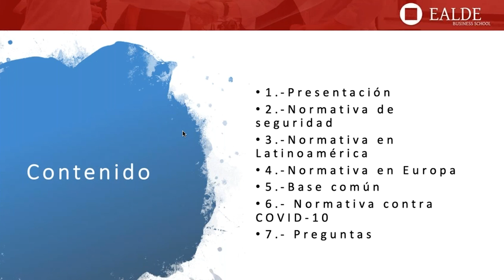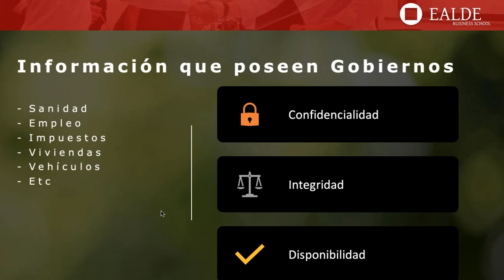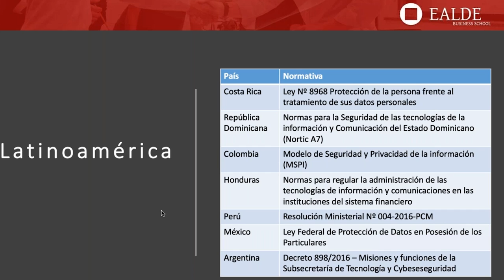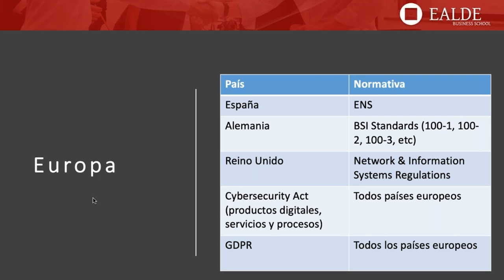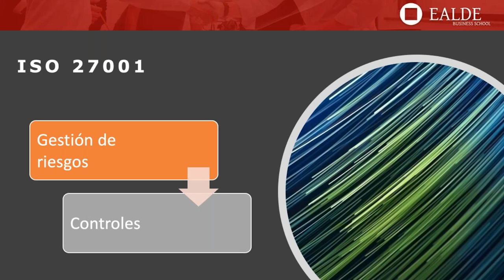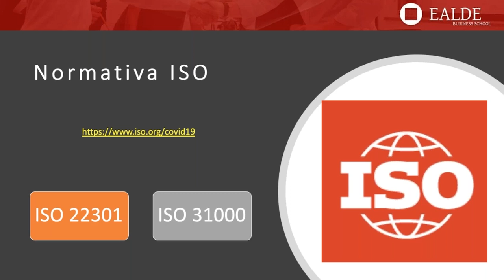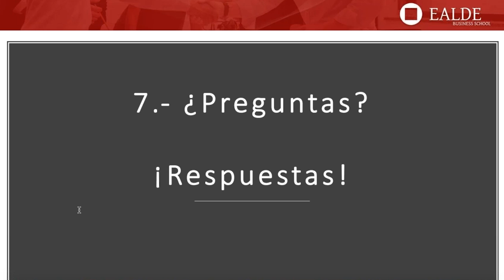Compliance digital: Leyes de referencia para la seguridad de la información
En este webinar descubriremos la importancia que tiene regular el ámbito de la seguridad de la información, y veremos las principales leyes relativas a seguridad que existen en Latinoamérica y Europa.

Adicionalmente, también veremos que, independientemente de cada legislación, podemos utilizar una base común de cumplimiento en el área de la seguridad de la información.

- Acerca del ponente, Antonio José Segovia -

Antonio José Segovia es Ingeniero Informático, e Ingeniero Técnico de Informática de Sistemas, con más de 10 años de experiencia en el sector de las TIC. En este sector ha realizado auditorías de certificación ISO 27001 desde el 2010, con distintos organismos certificadores. Ha auditado y trabajado con empresas de varios sectores, y diferentes tamaños, en España, Portugal, Italia, Francia, Reino Unido, Estados Unidos, Chile, Costa Rica, Colombia, México, y Perú.

También colabora como docente en una universidad española. Y escribe artículos sobre Seguridad de la Información. Además, dado su perfil técnico, también lleva a cabo análisis de vulnerabilidades, y pruebas de intrusión, y desarrolla aplicaciones para iOS y Android.